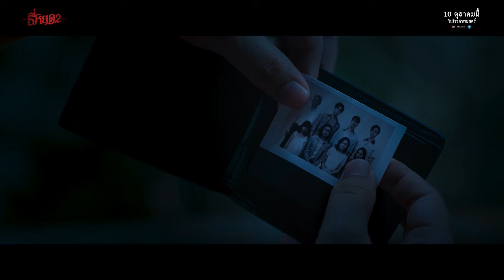การกลับมาอีกครั้งที่ไม่ธรรมดา ของ “แย้ม” รับบทโดย "มิ้ม รัตนวดี" | ธี่หยด 2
“กูกลับมาละนะ”

การกลับมาอีกครั้งที่ไม่ธรรมดา ของ “แย้ม” รับบทโดย "มิ้ม รัตนวดี"

ธี่หยด2 | 10 ตุลาคมนี้ ในโรงภาพยนตร์